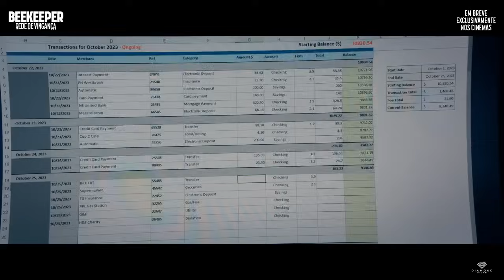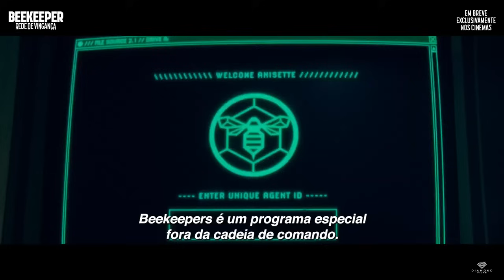Beekeper: Rede de Vingança - Em Breve na Cinesytem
SINOPSE
O filme narra uma jornada brutal de vingança de um homem assume riscos depois que ele é revelado como um ex-agente de uma organização poderosa e clandestina conhecida como “Apicultores”